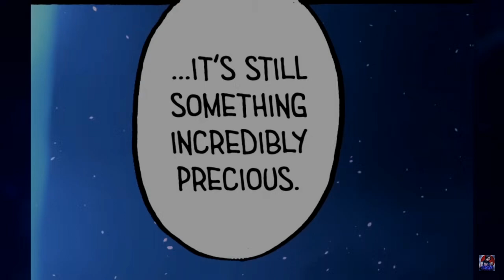CAŁE ATTACK ON TITAN W 10 MINUT!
Streszczenie AoT :)